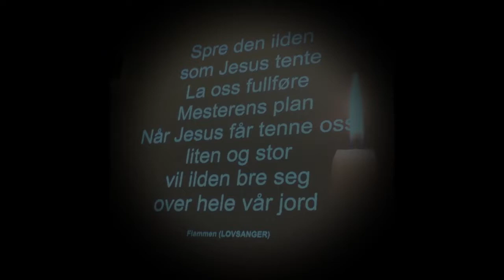Solfrid B. Jepsen. Elim. Ballangen"Kickoff" lørd kveld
Fra lørdagskvelden  der grunntonen var ; Hva er til hinder ?
Ble en sterk kveld.
Lovsang ; Lisbeth og Bjørn Hofstad. Møteleder ; Id Skardal og taler ; Solfrid B. Jepsen.